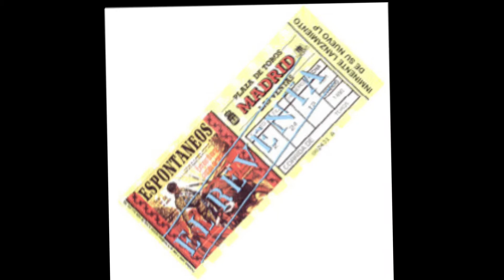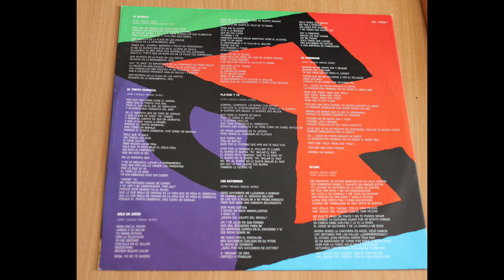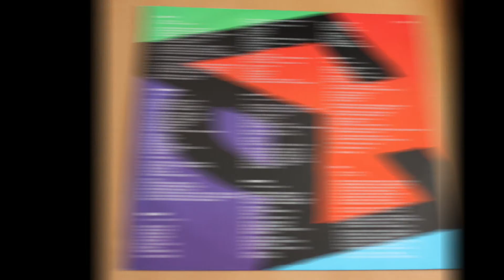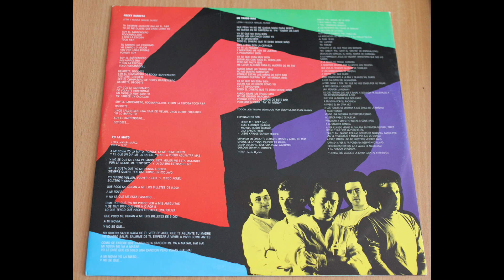Espontaneos .- El reventa. (1991. Vinilo)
Espontaneos
"El reventa"
(1991. Lp. "A tutiplén". Vinilo)
En 1988 fueron seleccionados por la Junta Municipal del distrito para la grabación del disco Pop-Rock Hortaleza, compartido con dos grupos de la zona. Éste álbum fue grabado por el desaparecido guitarra del mítico grupo Los Bravos, Tony Martínez, y producido por Alberto Gambino y Rubén Caravaca. Espontáneos aportaron dos temas, Espartaco, dedicado al genial torero de Espartinas, y Un beso y una Flor, primer homenaje de un grupo pop español al cantante valenciano Nino Bravo.